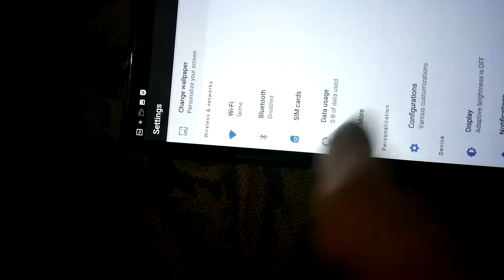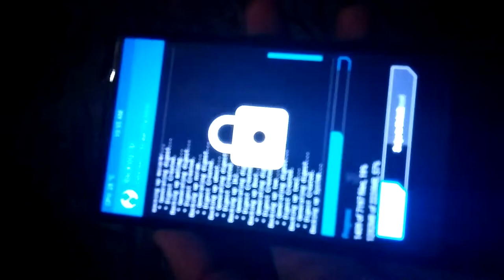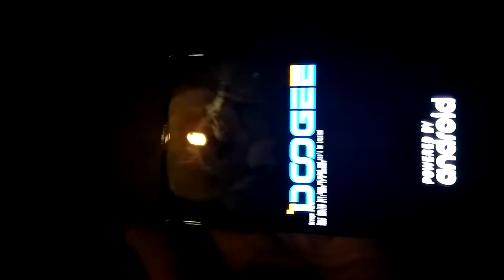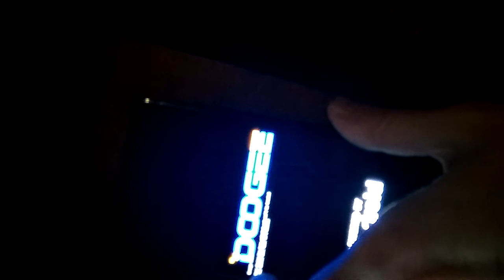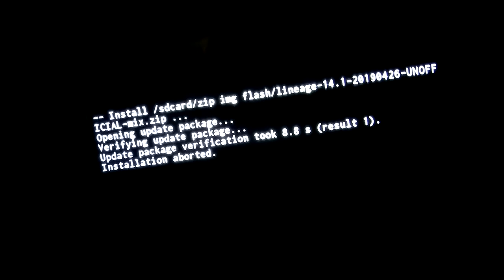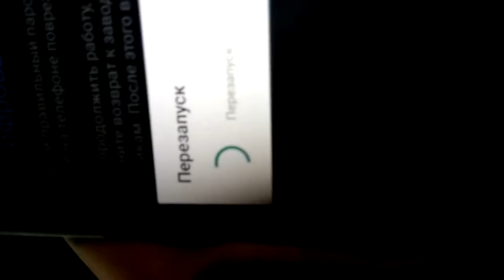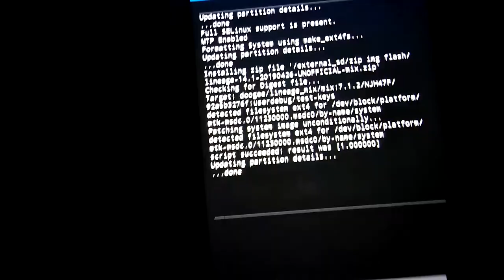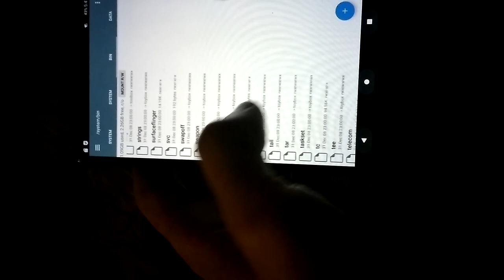Копия data, boot, recovery, system и другое на Андройде. Buckup and restore data.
Как я делаю Buckup на Андройде. Нужны права суперпользователя.
И как прошиваю смартфон (может кому-то пригодиться).
Я смотрел одно видео и там один человек жаловался, что на Айфоне можно сделать копию файлов своих (паролей, приложений и так далее), а на андройде нельзя на диск компа их записать. Нужно через облако делать копию. У меня тоже это сперва не получалось даже с правами рут. Но на не официальной прошивке и после моих долгих ковыряний не до конца понятно каким образом, при выбирании копии data перестало показываться 0 мегабайт, а начала показываться то 500 то 900 мегабайт и тогда начала работать делание копий всех настроек и всех приложений. Если будет написанно 0, тогда нет смысла делать копию data и надеяться, что все настройки , все приложения, вайфай пароль сохраняться и всё будет также ровно, как до копии и стирания... Но нужно чтоб был установлен TWRP (хотя может будет работать и через встроеный recovery, но для получения прав рут как показанно в видео он не работает, не подходит). Как я его установил показанно в этом видео. Ну и потом для получения рут прав нужно через TRWP установить Magiks. zip файл и Magiks...apk файл...
И ещё возможно не подойдёт сделать востанавление data на другой тел, который имеет TWRP. У афйона это подходит. Но там и понятно, там производитель всех айфонов один и поэтому с одного айфона перекинуть дату, все настройки и приложения вродебы получаеться. А у Андройд разные производители и версии андройд разные и много всяких модифицированных Андройдов. Но нужно, видемо чтоб дата была не зашифрованное, иначе, скорее не получиться сделать копию дата. Разве что если пароль знать. Но пароль вроде бы толи Гугл знает, толи баг ТРВП и не известен пароль...
Возможно для того человека и было главное перекидывать дату из одного Андройд телефона на другой. Но я такого дела не делал.
Для чего мне нужны рут права? Главное, это что могу удалять не нужные, не удаляемые приложения быстро, можно их удалять и через рековери или через АДБ, но это не так удобно.
И второе, можно установить Firewall прогу и запрещать хоть всем приложениям подключаться к интернету. Например файловым манаджерам или програмкам ,которым интернет нужен только для показа рекламы. Тогда лишив их интернета, они и рекламу ещё не будут показывать.
Ещё можно файлики системные редактировать и всякие настройки проверять, но это так сказать, для хардкорных пользователей, которые этим долго занимались и зают, что делают.

Guide how buckup your data (all your data exlude data in storage, like pictures and music).

In this video data is bucked up to microSD card. And then restored from microSD card.

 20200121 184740